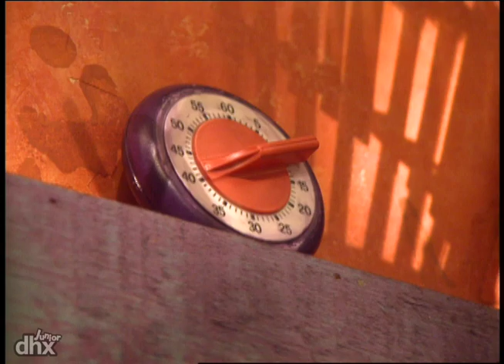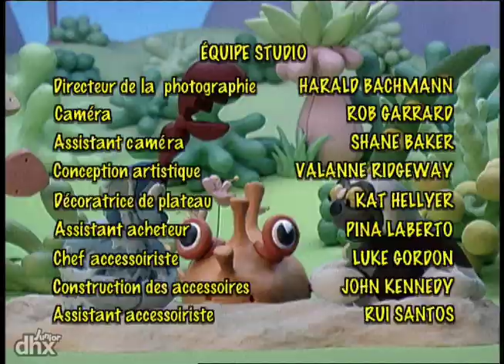Zoboomafoo 110 - Grimper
Nos amis découvrent que de nombreuses espèces peuvent grimper et que selon leur nature, elles grimpent de manières différentes.